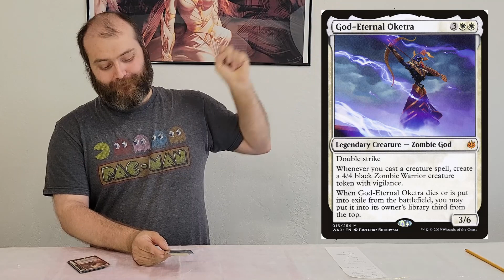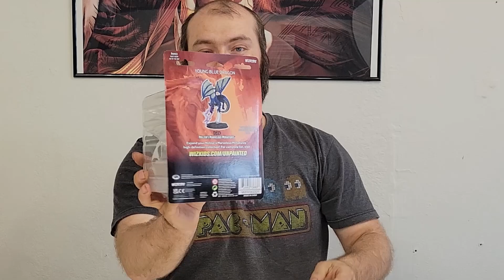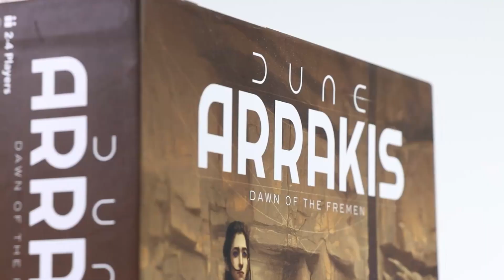Save the Game Store Episode 6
Tea & Tee is a small Hobby Shop in Medford WI, With hopes of being a place to retire to with Me (Tommy) and My wife (Tracy) to spend all our days with people. Become the Ma and Pa Shop all people remember growing  up with.